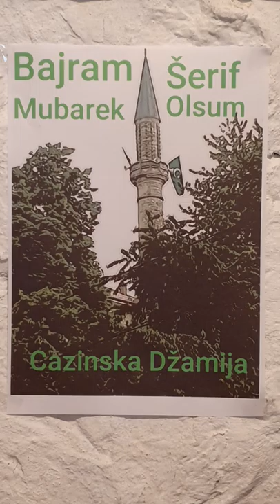MUSTAFA SEJFOVIĆ (Live)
Nek mirišu avlije